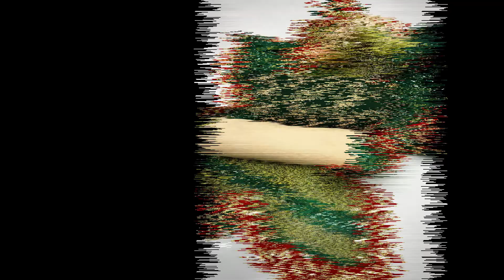Fancy Collection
Chiffon crinkle nagg Jaal embroidery shirt
& Indian chuniri silk Gotta dupatta
and masoori trouser

3pc suit👗